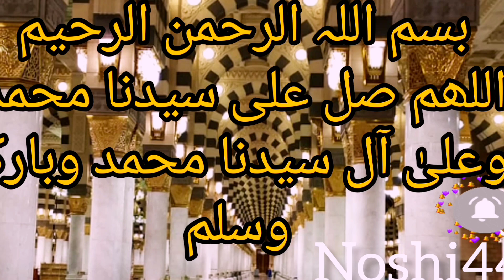Sohanjana Chicken Spices super tasty recipe سہانجنہ چکن مسالہ سپر ٹیسٹی ریسیپی